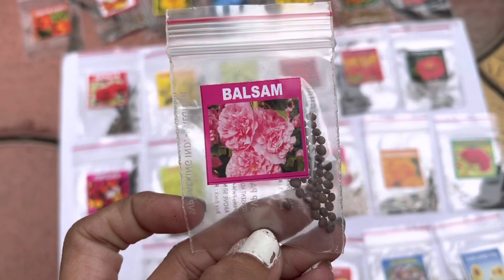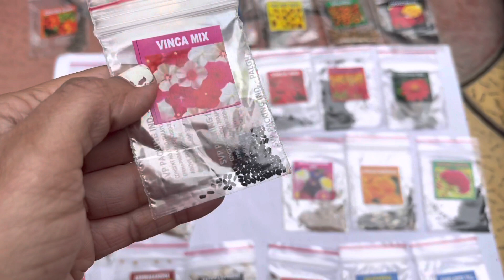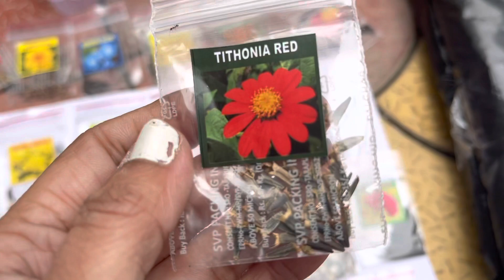online Summer Seasonal seeds & fertiliser shopping with price & plant names|Summer seeds purchase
Summer seeds AARNA EXOTICS Summer flower & Herb seeds combo-25 Variety,2630+ seeds